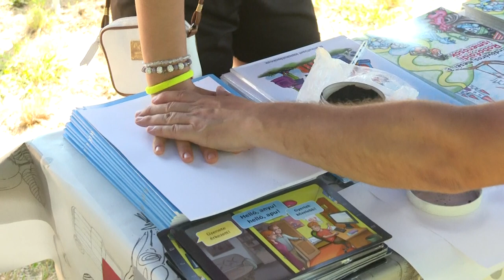Polgárőr Nap - Nagykozári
Több hónapos előkészület, rendőr-szakmai vezetőkkel való egyeztetések és sok játék, édesség vásárlása előzte meg Nagykozárban a Polgárőr Nap rendezését. A civil bűnmegelőzők pályázati forrásból finanszírozott, szakmai bemutatóval tarkított rendezvényére sok család látogatott ki. A színes programok egy délutánon át kötötték le az érdeklődőket.